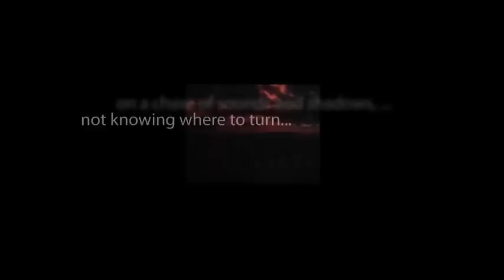CBS Radio Mystery Theater "The Birthmark" hosted by E.G. Marshall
Adapted from a story by Nathaniel Hawthorne. A scientist believes that a hand-shaped birthmark on his wife's cheek is the only thing standing between her and perfect beauty.